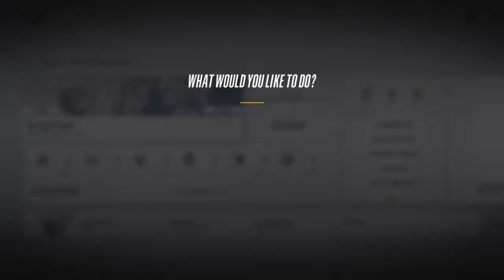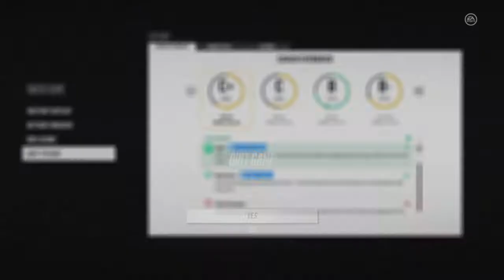Welcome To The ECHL (NHL 18 Season Mode) Episode 1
Welcome to MGS we are a group of friends playing video games and doing skits.